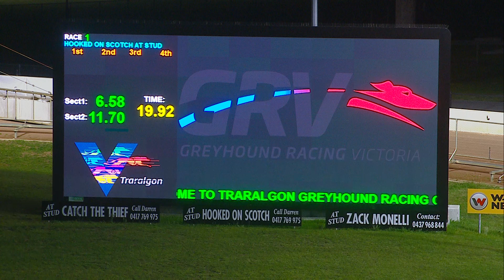TRA WED 17 MAY 23 R1